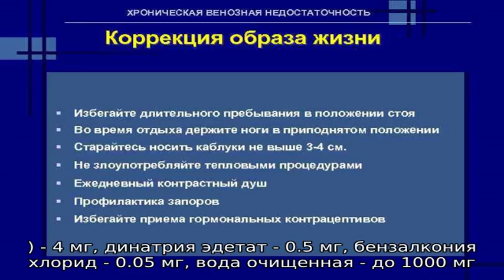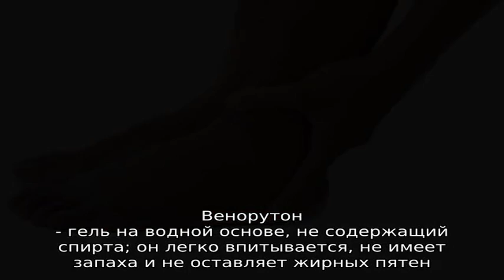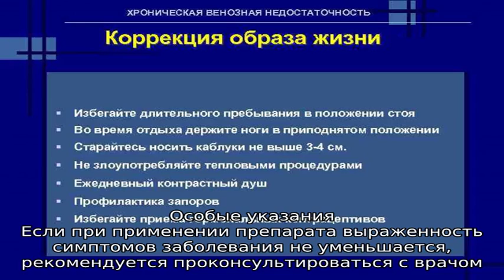Венорутон® инструкция по применению лекарственного препарата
Лекарственный препарат Венорутон.